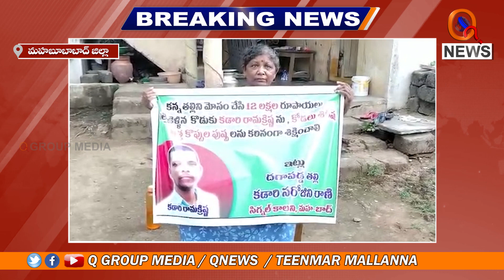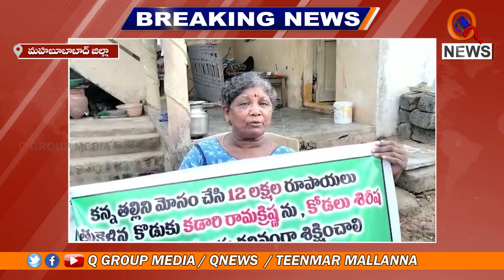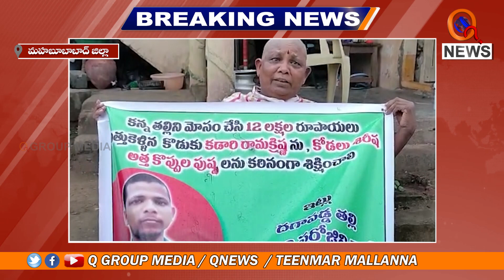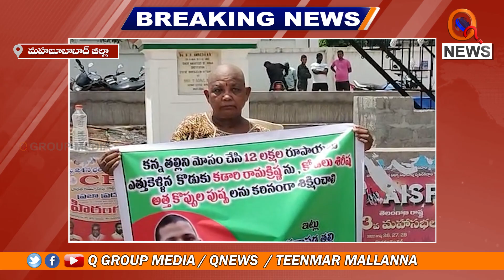కన్నతల్లి దగ్గర 12లక్షలు తీసుకొని పరార్ అయిన పుత్రుడు..|| TeenmarMallanna || QNews || QNewsHD